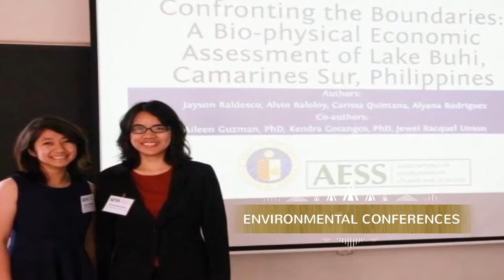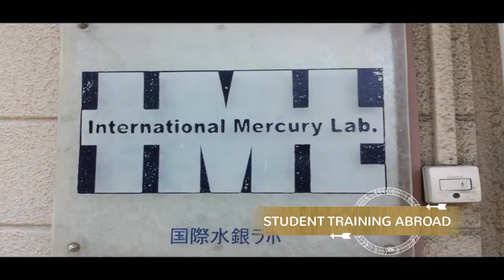ES Research, Academic, and Extracurricular activities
A glimpse of the academic and non-academic life in the Department of Environmental Science in the Ateneo de Manila University: from field works in aquatic and terrestrial ecosystems, laboratory activities, engagement with communities and stakeholders, and research training abroad, to fellowship activities with the ES family.

Credits:
Photos from students and faculty